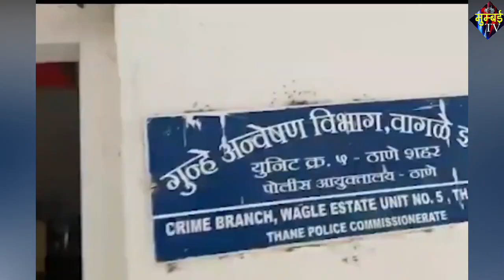Flop रहा BJP का जन आशीर्वाद यात्रा, दर्ज हुई 19 FIR और भीड़ में 4 मोबाइल चोर गिरफ्तार. | MUMBAITV